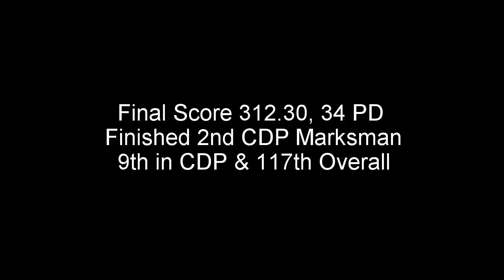2019 IDPA Rocky Top Rumble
2019 IDPA Rocky Top Rumble